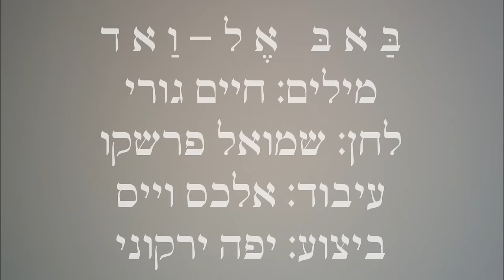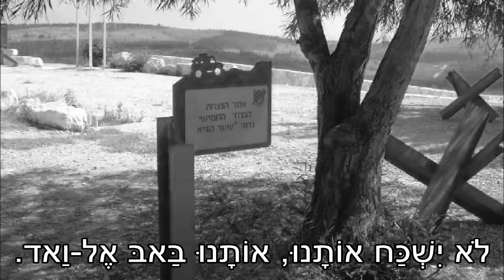שיר עד - באב אל וואד - מילים: חיים גורי | לחן: שמואל פרשקו | שירה: יפה ירקוני, 1966 - Yaffa Yarkoni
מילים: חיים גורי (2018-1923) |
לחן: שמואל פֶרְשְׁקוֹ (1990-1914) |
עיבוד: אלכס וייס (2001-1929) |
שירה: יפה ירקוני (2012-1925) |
בליווי מקהלה בניצוחו של אליעזר חסון (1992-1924) |

השיר "באב אל וואד" (Bab El Wad"") נולד מתוך כאב האובדן.
הוא מנציח את החללים, פורצי הדרך לירושלים ומסירי המצור על העיר - לוחמים ושיירות אספקה משוריינות - שנפלו על הרי שער הגיא ("באב אל וואד" בערבית) בקרבות לכיבוש המשלטים החולשים על הדרך לעיר.

סיפר חיים גורי בראיון:
"הייתי סגן מ"פ בגדוד השביעי של הפלמ"ח שלחם בחטיבת הנגב. עליתי לירושלים לפגוש חברים מ(חטיבת - ש.ע) 'הראל'. רבים מהם היו חניכים שלי וידידים אישיים שנהרגו. וראיתי את המשוריינים החרוכים והמשאיות השרופות.
הזמרת יפה ירקוני, שהייתה ידידה קרובה שלי, ביקשה איזה שיר. החוויה של באב אלוואד (מילה לא ברורה - ש.ע) אותי, וכתבתי את השיר הזה. הוא הושר בפעם הראשונה ביולי 1949, באולם "אוהל שם", בקונצרט על תל אביב, בלחן של שמואל פרשקו.
הסיום (של השיר -ש.ע) נפתח פה אל זמן עתיד: 'יום אביב יבוא ורקפות תפרחנה, אודם כלנית בהר ובמורד. זה אשר ילך בדרך שהלכנו - כלומר, מי שיעבור במקום הזה - אל ישכח אותנו, אותנו באב אל וואד'. שיזכור אותנו. המוטיב הזה של הזיכרון חוזר אצלי בשירים רבים, כמו בשיר 'הרעות' - 'ונזכור את כולם'. הזיכרון כחלק מתרבות הזיכרון.
נפלה שגיאה בביצוע הזה של יפה ירקוני, שהיא שרה אותו נפלא. היא אומרת: 'זה אשר יילך בדרך שהלכנו לא ישכח אותנו', וצריך לניות 'אל ישכח אותנו', כי 'אל ישכח אותנו' זה בקשה, ו'לא ישכח אותנו' זה שמץ של יוהרה. אז אני מאד מבקש שתשימו לב: במקום 'לא ישכח אותנו' - 'אל ישכח אותנו'."

בספרם "משפחת הפלמ"ח / ילקוט עלילות וזמר" (בעריכת חיים גורי וחיים חפר, הוצאת "ידיעות אחרונות", 1977, עמוד 214), כותבים חיים גורי וחיים חפר על השיר:
"מלווי השיירות לירושלים, אנשי הגדוד החמישי, השישי ו'הפורצים' - אנשי 'הראל', החטיבה שנתנה את תרומת הדם הכבדה ביותר במלחמת השחרור. לאורך הדרך ההיא ובגבעות שמעבריה, נרשמו כמה מהמרים והמופלאים בסיפורי תש"ח. וירושלים הנצורה מנגד. מספרים על פלוגה אחת פצועה, רטושה ועייפת קרבות, שהודיעה כי אין בכוחה להמשיך. הם ביקשו לישון לילה אחד במנוחה. פנה המ"פ אל יוספלה (טבנקין) המח"ט וביקש ממנו כי ידבר אל האנשים. אמר יוספלה: "אינני יכול לדבר אליהם, אני יכול רק לתת פקודה. שבני ידבר". בני מרשק, הפוליטרוק שבע הקרבות, ישב מול הבחורים והקשיב לטענותיהם. בעוד הוא קם על רגליו להשיב להם - התמוטט. קמו אנשי הפלוגה ויצאו לפעולה".

השיר הפך לאחד מסמלי יום הזיכרון לחללי צה"ל.

יפה ירקוני בצעה את השיר בהופעתה הראשונה ללא מדים באולם "אוהל שם" בתל אביב.

הביצוע, המבוא כאן לשיר מפיה, נטבע באלבום "באב אל ואד - יפה ירקוני" (סי.בי.אס, 1966).
הוא נדפס שוב בשנת 2004 בתקליטור "פלמחרוזת - שירי הפלמ"ח ודור מקימי המדינה", בהפקת העמותה למורשת הזמר העברי.

ביצועים נוספים לשיר נמצאים גם הם בערוץ יוטיוב זה של "שיר עד", בפלייליסטים "חיים גורי" ו"שירים ליום הזיכרון", מפי:
1. הדסה סיגלוב (נ' 1929).
2. רונית אופיר (1951).
3. מאי ישראלי-לשמן.

פה אני עובר, ניצב ליד האבן,
כביש אספלט שחור, סלעים ורכסים.
ערב אט יורד, רוח ים נושבת
אור כוכב ראשון מעבר בית-מחסיר.

באב אל וואד,
לנצח זכור נא את שמותינו.
שיירות פרצו בדרך אל העיר.
בצידי הדרך מוטלים מתינו.
שלד הברזל שותק, כמו רעי.

פה רתחו בשמש זפת ועופרת.
פה עברו לילות באש וסכינים.
פה שוכנים ביחד עצב ותפארת,
משוריין חרוך ושם של אלמוני.

באב אל וואד...

ואני הולך, עובר כאן חרש חרש
ואני זוכר אותם אחד אחד.
כאן לחמנו יחד על צוקים וטרש
כאן היינו יחד משפחה אחת.

באב אל וואד...

יום אביב יבוא ורקפות תפרחנה,          ( - מושר: יום אביב יבוא, רקפות תפרחנה)
אודם כלנית בהר ובמורד.
זה אשר ילך בדרך שהלכנו
אל ישכח אותנו, אותנו באב אל וואד.    ( - מושר: לא ישכח אותנו)

באב אל וואד...

צילום התמונה של יפה ירקוני: מולה עשת.